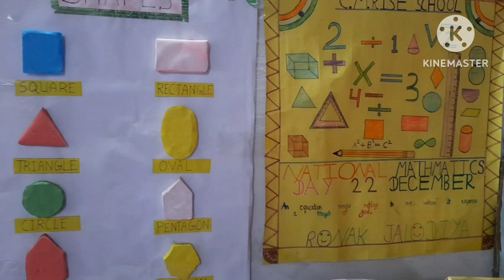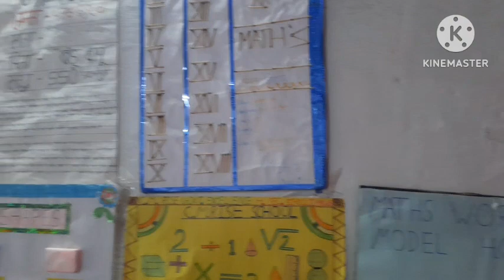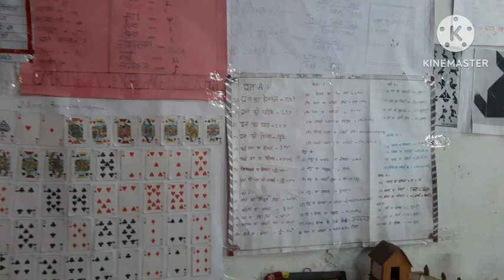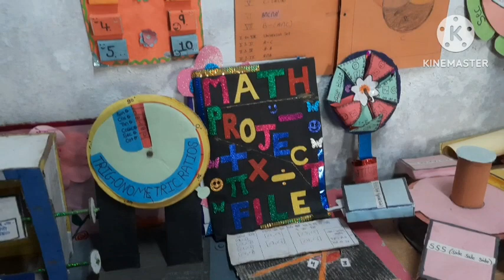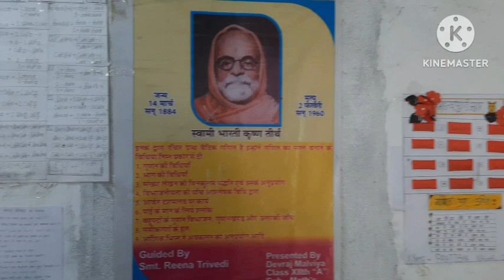CM RISE GOVT EXCELLENT HSS ICHHAWAR DISTRICT SEHORE MATHEMATIC DAY 2023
Akash Sir